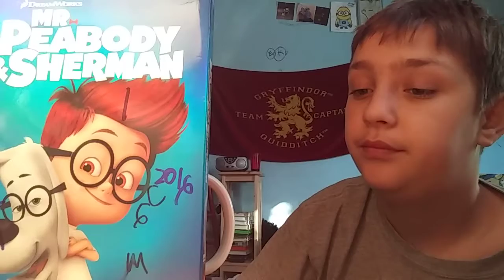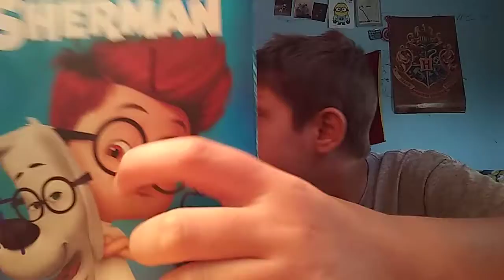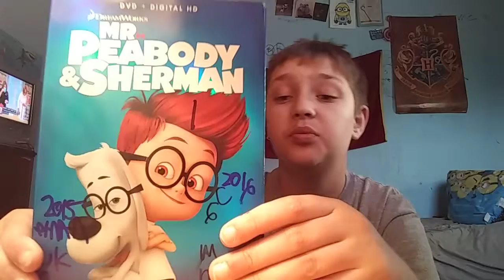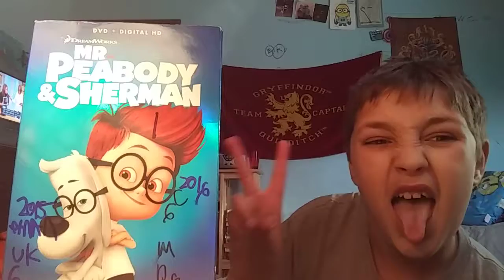MOVIE MEMORIEY . Friday.24 Black Friday MR PEABODY SHERMAN